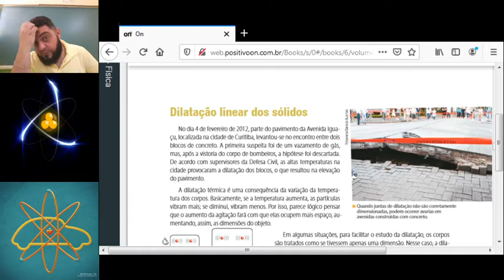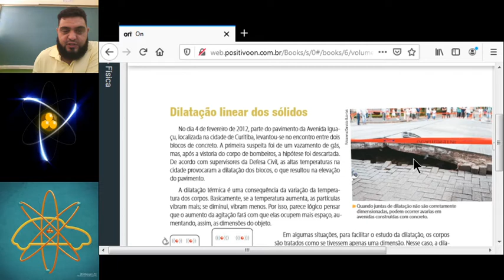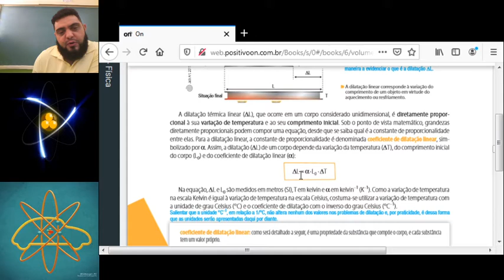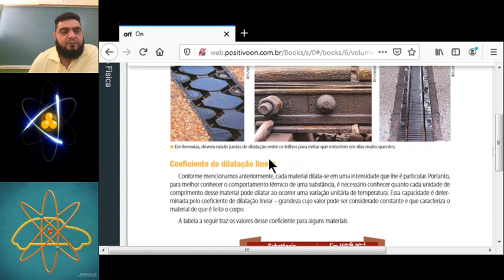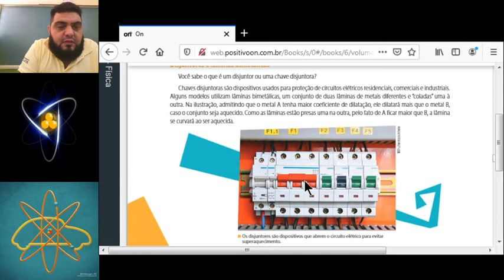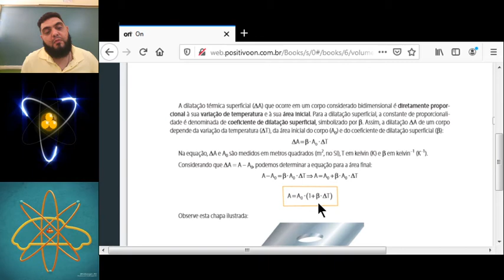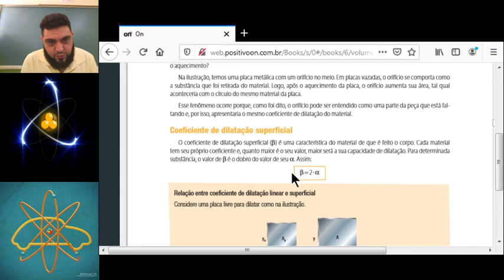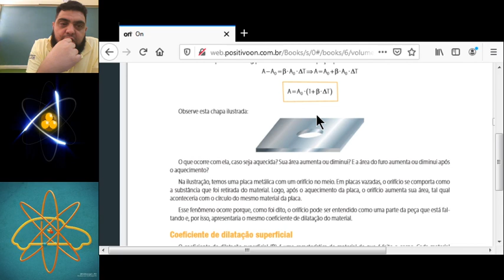Aula 4 Turma 2ª Série EM Física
Profº Wallacee Disciplina Física Tema Dilatometria Teoria